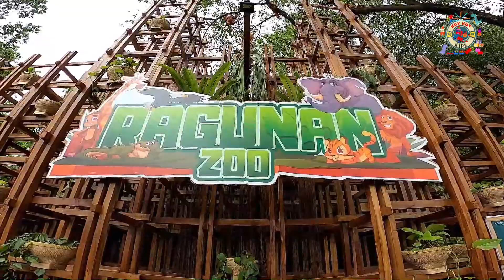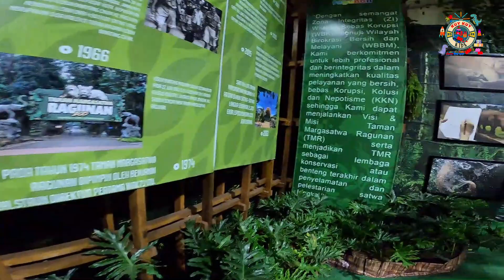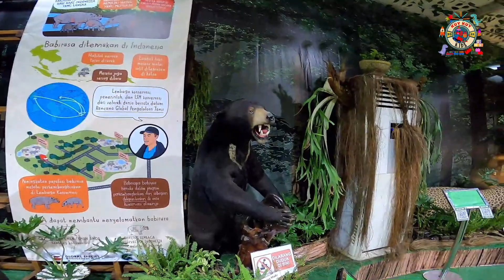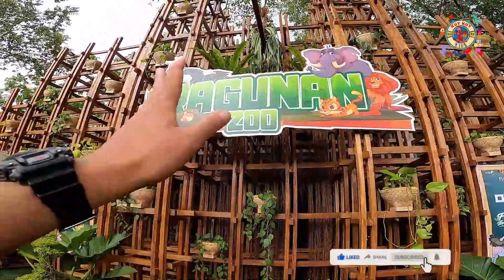KuyKuy jalan-jalan ke Pameran Flona - Part Ragunan Zoo//KuyKuyKids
kali ini Boby akan mengajak teman-teman semua untuk datang ke pameran Flona, Flora dan Fauna yang ada di Lapangan Banteng...

kuykuy